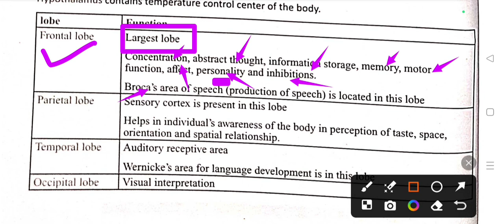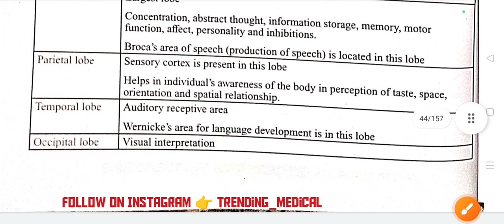BRAIN LOBES & FUNCTIONS QUICK REVISION 🧠💪